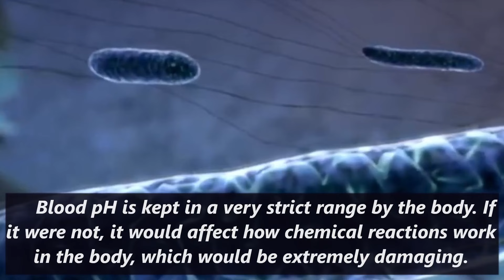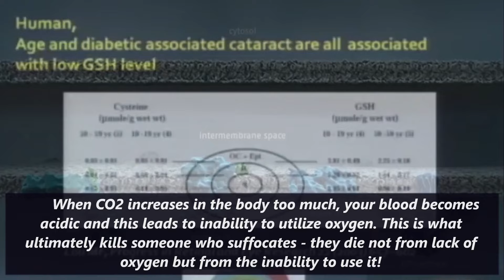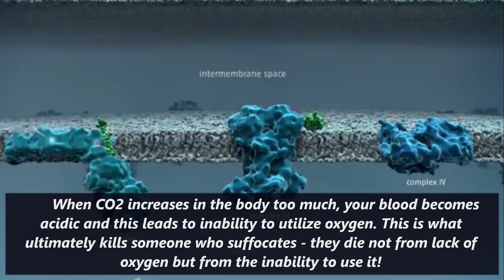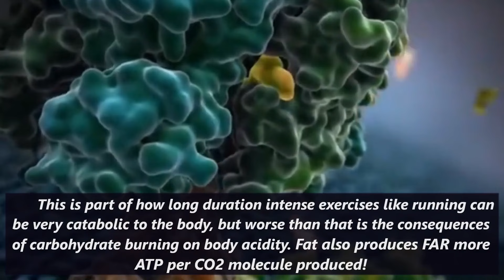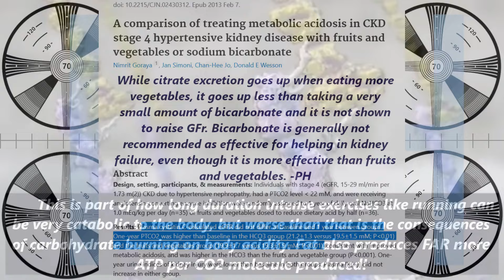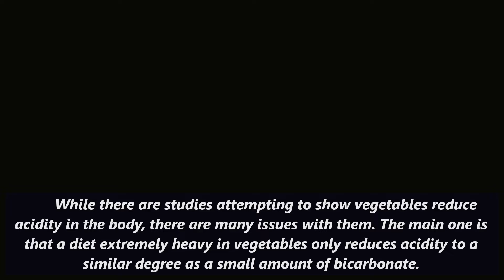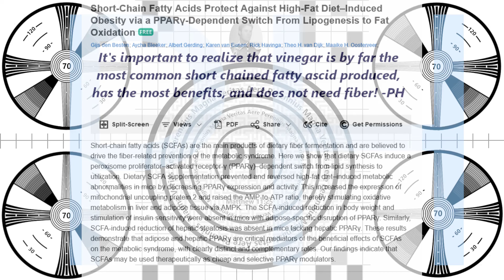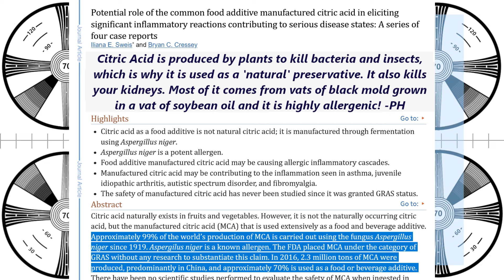How to REALLY alkalyze the body, not what DiNicolantonia thinks!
Vegans and food industry advocates promote the idea that meat increases acidity in the body, but in reality the acidity in the body comes from cellular metabolism, specifically the burning of carbs. When mitochondria burn carbs they produce at least 66% more ROS, or reactive oxygen species, acidity and CO2 - and that's the BEST case. It can actually be much worse for the body, with fermentation of carbs ie the Warburg Effect, being the worst case of all.

6g taurine
6g glycine
3g AAKG
1g TMG
1g L-cysteine
250mg niacin
250mg bilberry powder
500mg Hyaluronic acid powder
300mg oil of oregano (in addition to the toothpaste)
60ml vinegar neutralized by one teaspoon of potassium bicarb - neutralizing the acidity does not impede its utility in the body.

I get most of these from bulk supplements dot com and some of them like essential oils from the vitamin shoppe, which I just pick up in person.

0:00 It's not meat that causes acidity but carbs
2:06 Can you be deficient eating meat only?
10:33 Acidity in diet
13:30 Protein protects the kidney and helps get rid of acidity
15:15 Eating more protein does not gluconeogenesis or acidity.
16:39 Protein deficiency leads to kidney and skin damage
18:39 Citrate is horrible for your kidneys and your body works hard to expel it
20:49 Bicarbonate in fruit does nothing to improve kidney function
21:55 Fasting and a low carb diet can improve kidney function.
22:43 Supplementing bicarbonate works better than vegetables
24:07 Reducing insulin and supplementation are the answer
25:05 Plant peddlers are worse than used car salesman